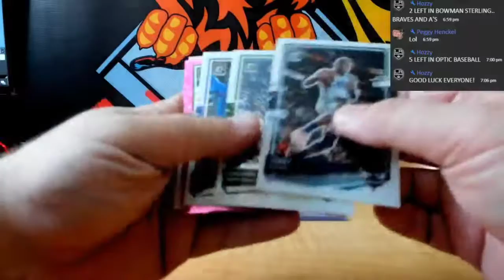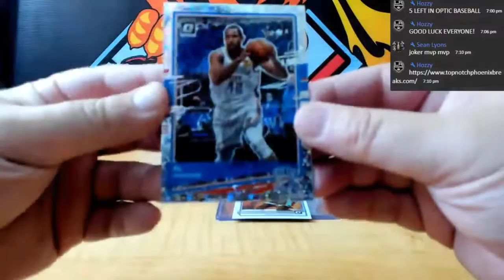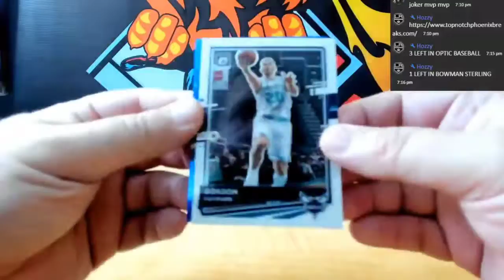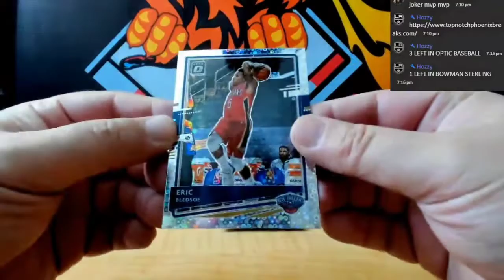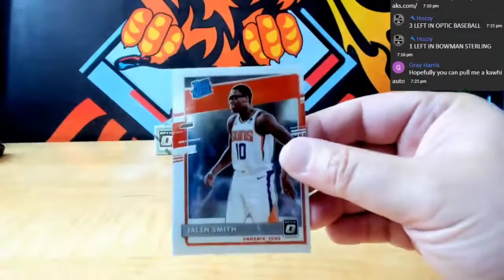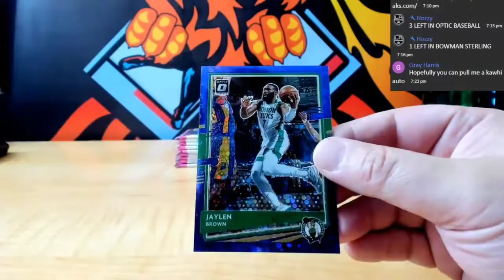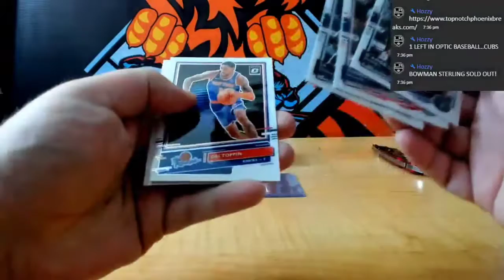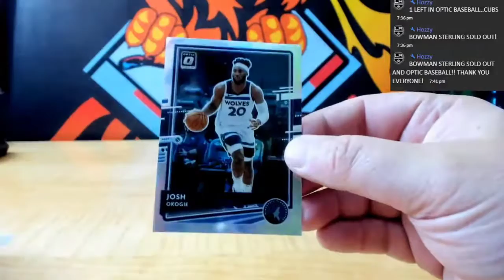20 21 PANINI DONRUSS OPTIC FAST BREAK BASKETBALL HOBBY 3 BOX PYT # 01